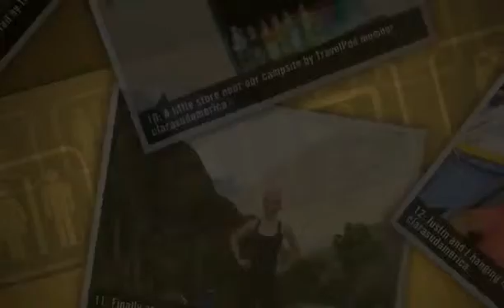"Inca Trail Day 1: Why did I not hire a porter?" Clarasudamerica's photos, Peru (first inca shot)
Preview of Clarasudamerica's blog at TravelPod.